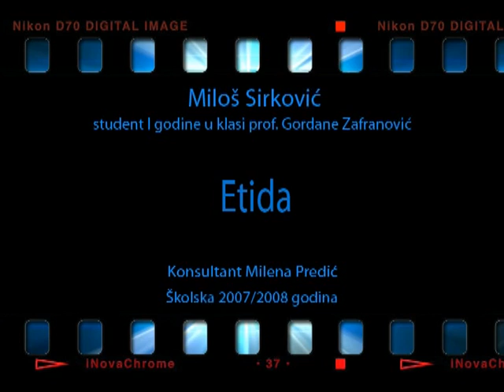Film "GLAD" by Milos Sirkovic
Studentski niskobudzetni film "Glad" snimljen novembra 2007 godine na Kalemegdanu. Bio izabran za takmicenje na FFS-u u Vrnjackoj banji 2008 godine. Snimanje filma je trajalo jedan dan... Rezija i montaza Milos Sirkovic. Dreseri zivotinja Mirko Sirkovic i Aleksandar Sirkovic...